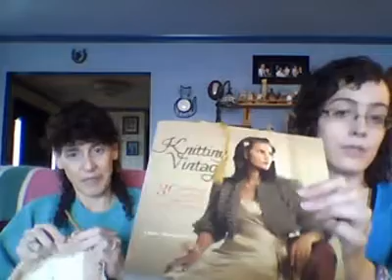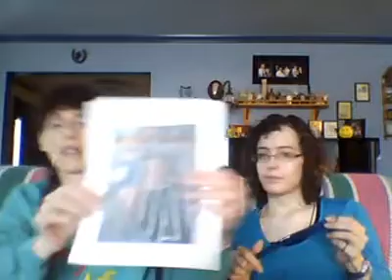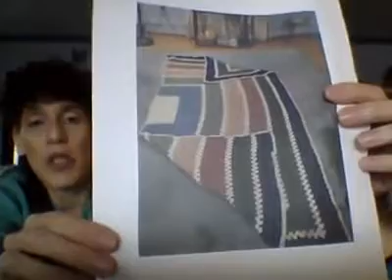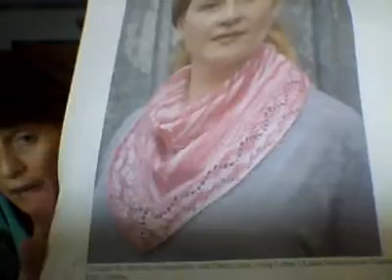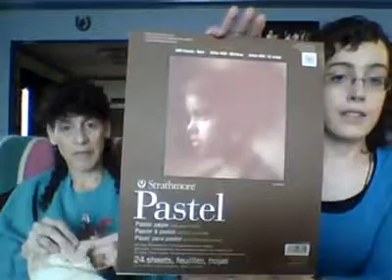Nurse With Needles (later Pen, Hook, And Needles) Podcast. Episode 22: More FOs